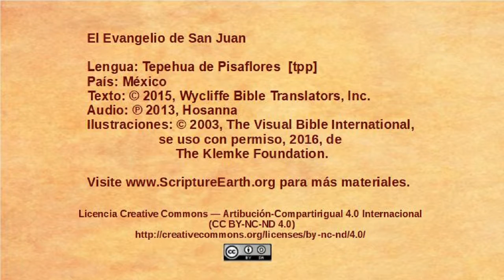Tepehua de Pisaflores - John 15:1-17 - The Vine and the branches [tpp]